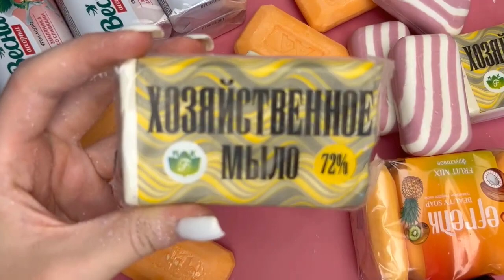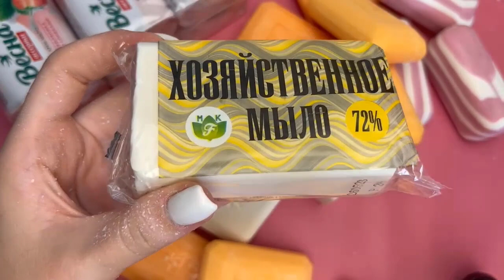1 Hour Satisfying Kinetic Sand Scooping - Relaxing Weird Satisfying Tina 2023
1 Hour Satisfying Kinetic Sand Scooping - Relaxing Weird Satisfying Tina 2023